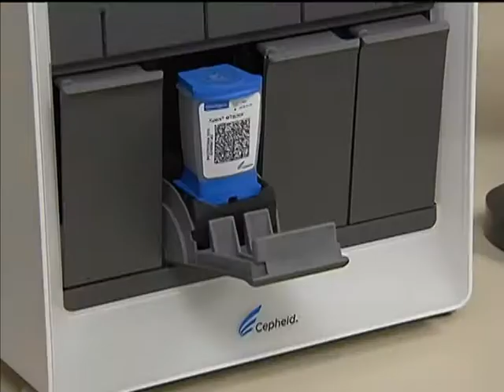Rede pública de saúde fará teste rápido para detectar tuberculose em até duas horas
NBR NOTÍCIAS - 24.03.14: A rede pública de saúde vai oferecer, de graça, um teste rápido para o diagnóstico de tuberculose. Nesta semana, cinco estados (Amazonas, Pernambuco, Rio de Janeiro, Rio Grande do Sul, São Paulo) e o Distrito Federal começam a receber os primeiros 50 equipamentos. Até maio, todos os estados brasileiros devem ter as máquinas. O exame é capaz de detectar a presença do bacilo causador da doença em duas horas. O Ministério da Saúde também lançou uma campanha, protagonizada pelo cantor Thiaguinho, para conscientizar a população sobre a importância do tratamento.